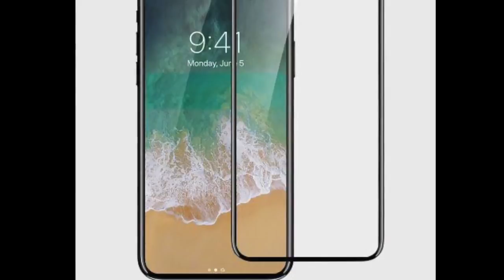New iPhone 8 - AWESOME SCREEN PROTECTOR LEAK